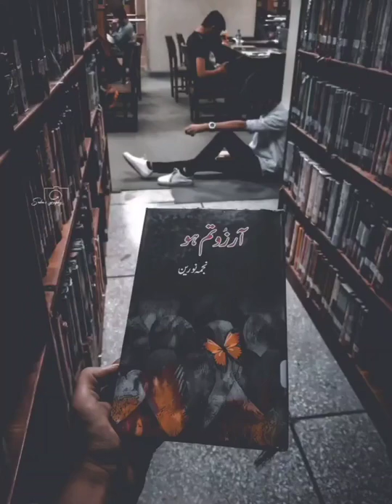sad status//khursheed Ahmad//